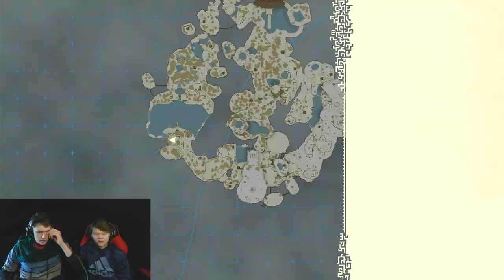Tears of the Kingdom is everything we wanted and more! - Barracuda Gaming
In this episode, Henry and Elliot complete the Great Sky Island is Tears of the Kingdom.